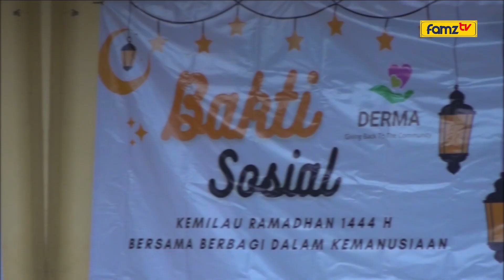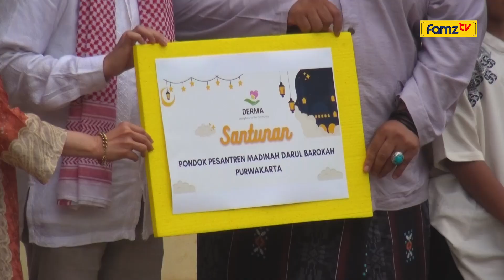Derma Community Purwakarta Berbagi Kebahagiaan dengan Anak Yatim di Pondok Pesantren...